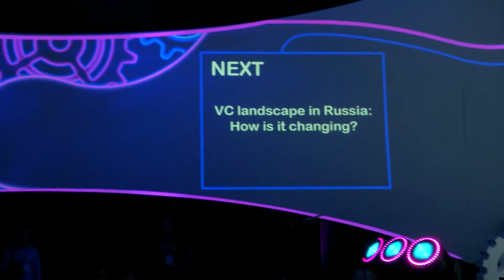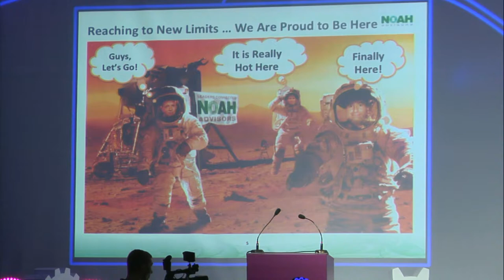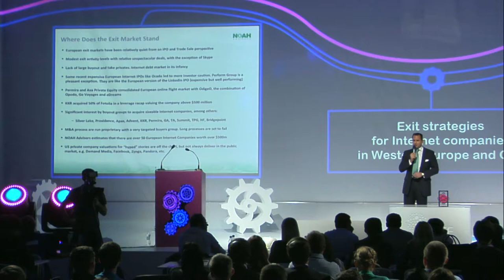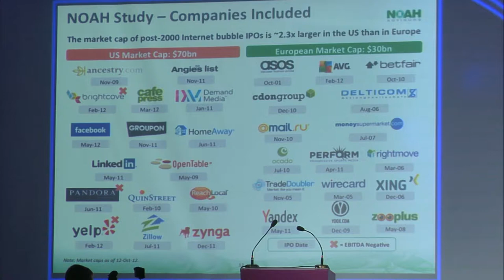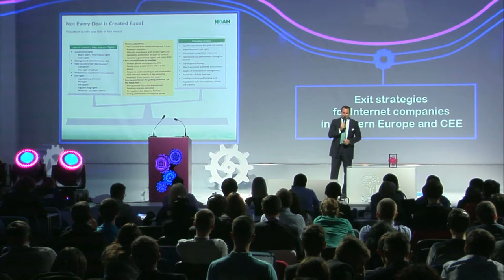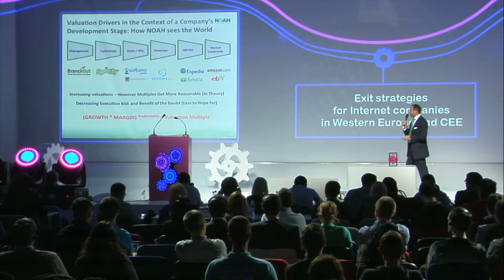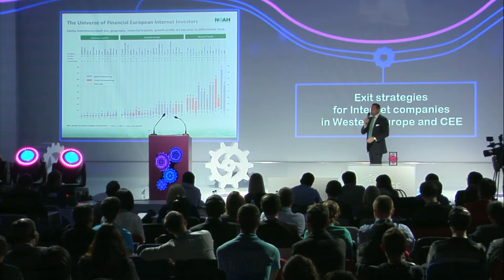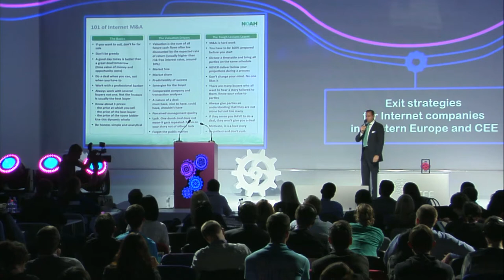IDCEE 2012: Marco Rodzynek (Founder @Noah Advisors)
Marco Rodzynek is the founder of NOAH Advisors, a London-based corporate finance boutique focusing on M&A and raising capital for Internet and technology companies. He also initiated the NOAH Conference to bring together leaders, innovators and investors from the Internet industry to a one-day annual event.Prior to NOAH, Marco was an Executive Director at Lehman Brothers (acquired by Nomura in late 2008) in their Media Investment Banking Group. He has been an investment banking advisor to Internet and media companies for over 12 years in Europe. Since early 1998, he has been involved in 30 announced M&A deals with a total transaction value of over $95 billion. The deals included many high profile transactions such as the leveraged buyout of Pages Jaunes, and 10 capital market transactions that raised $16 billion, including the IPOs of TomTom, Xing, Delticom and Moneysupermarket.?Marco Rodzynek graduated with a dual Masters Degree in European Business from the University of Portsmouth and the Fachhochschule Münster.